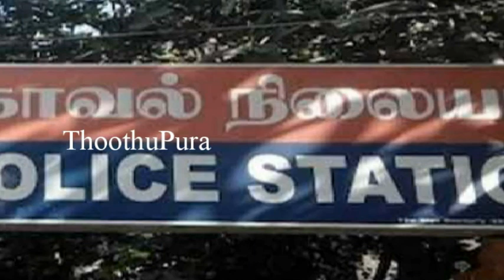திருவெண்ணெய்நல்லூர் அருகே உள்ள டி.எடையார் கிராமத்தை சேர்ந்த தர்மா செய்ததை பாருங்க | Thoothupura